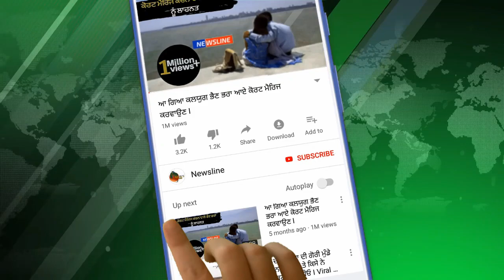ਸਾਵਧਾਨ !! ਚਿੱਟੇ ਦੇ ਨਾ ਤੇ ਪੁਲਿਸ ਲੋਕਾਂ ਨੂੰ ਫਸਾ ਰਹੀ ਹੈ ਝੂਠੇ ਕੇਸਾਂ ਵਿਚ II Newsline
ਸਾਵਧਾਨ !! ਚਿੱਟੇ ਦੇ ਨਾ ਤੇ ਪੁਲਿਸ ਲੋਕਾਂ ਨੂੰ ਫਸਾ ਰਹੀ ਹੈ ਝੂਠੇ ਕੇਸਾਂ ਵਿਚ ਇਸ ਵੀਡੀਓ ਨੂੰ Like Share ਕਰੋ ਤੇ ਤੁਹਾਡਾ ਆਪਣਾ ਚੈਨਲ Newsline ਨੂੰ ਹੋਰ ਨਵੀਆਂ ਖ਼ਬਰਾਂ ਦੇਖਣ ਲਈ ਕਿਰਪਾ ਕਰਕੇ Subscribe ਕਰੋ ਹਰ ਖ਼ਬਰ ਦਾ ਨੋਟੀਫਿਕੇਸ਼ਨ ਸਭ ਤੋਂ ਪਹਿਲਾ ਤੇ ਮੁਫ਼ਤ ਆਪਣੀ ਮੋਬਾਈਲ ਸਕਰੀਨ ਤੇ ਪਾਉਣ ਲਈ ਘੰਟੀ ਵਾਲੇ ਬਟਨ ਤੇ ਜਰੁਰ ਕਲਿੱਕ ਕਰੋ

Newsline Team